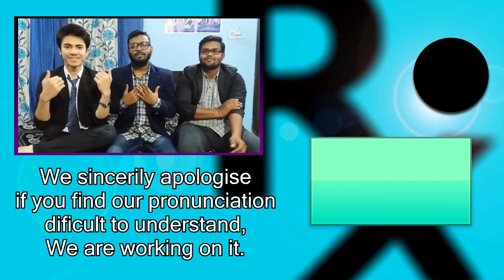Indians react to K2 KDrama | Korean Drama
1 LIKE = 1 FIST BUMP!

인디언, K2에 반응 KDrama | 한국 드라마

インド人はK2 KDramaに反応する| 韓国ドラマ
⋆⋆⋆Wikipedia se churaya⋆⋆⋆
Kim Je-ha is a former mercenary soldier for the PMC Blackstone. While in Iraq, he gets framed for the murder of his lover, a civilian. As a result, he runs away and becomes a fugitive. He returns to South Korea and by chance, gets offered to work as a bodyguard by Choi Yoo-jin, the owner of JSS Security Company and wife of the presidential candidate, Jang Se-joon. He accepts the job in exchange for resources that he needs in order to get his revenge on another presidential candidate, Park Kwan-soo, who previously ordered the killing of his lover. In the meantime, Je-ha gets assigned to guard Go An-na, the hidden daughter of Jang Se-joon, whose life is always threatened because of Yoo-jin, her stepmother. An-na, who has been reclused and lonely all her life, starts relying on Je-ha, who shows concern for her and protects her at all costs. They slowly fall in love with each other, which makes Je-ha torn between having to work with his ally, Yoo-jin in order to get his revenge and protecting his new-found love, An-na, against his own ally.

Video Editor: Sony Vegas Pro 12 [Windows]
Audio Editor: Audacity [Windows]
Thumbnail Editor: Pixlr [Android]
Camera Setup: Samsung Galaxy J5 rear Camera with Photron Tripod Stand.